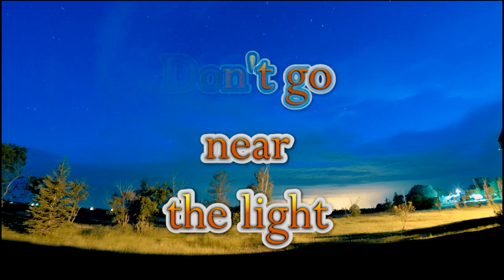The night of June 12th 13th 2015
Spanning from 10:00pm. until 4:00am. on one of the shortest nights of the year, this video has three separate time-lapses combined to incorporate the ever changing night sky. the first two clips the camera is facing South and captures Fireflies in the vacant lot next door as the sky darkens above to reveal the Milky way as it travels westward only to have it eventually obscured by clouds. The third clip faces North west and catches glimpses of distant lightning and clouds rolling in as a storm and sunrise slowly approaches.

 Shot using a Nikon D7000 and a 6.5mm fisheye lens, 15 second exposures @ ISO 2000 every 30 seconds, cropped to fit 16:9 format.